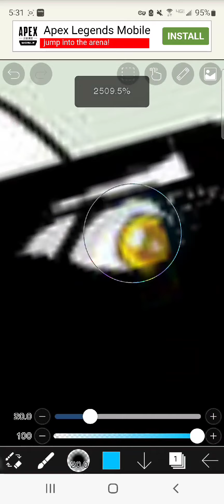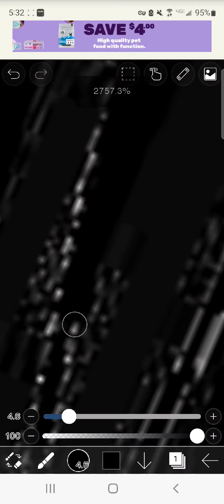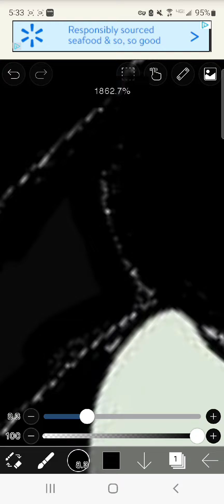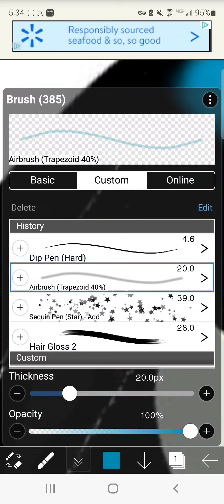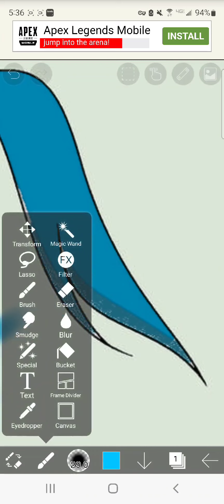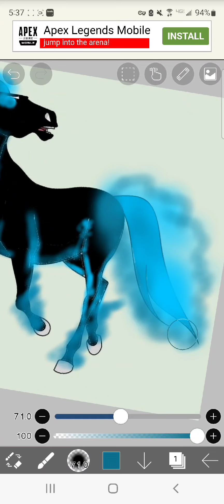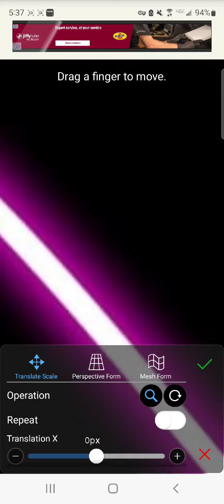Dark horse edit Miraculous